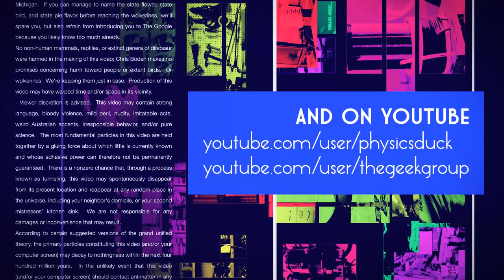Captain's Blog 5 3 2015 Vic's House Interior Demo and QAV250 Dogfight